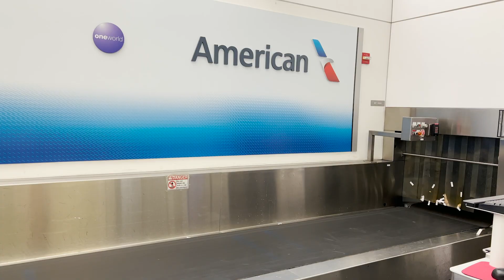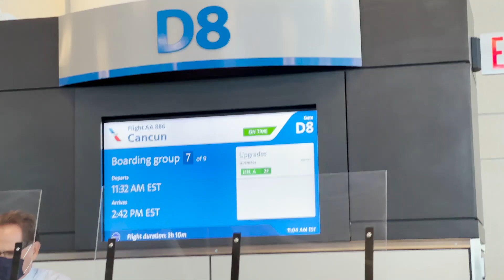I BOOKED MY MOM A TRIP TO CANCUN!!!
KEEP UP w/ ME: ✏︎ INSTAGRAM ✏︎ TWITTAH ✏︎ SNAPCHAT: @VickMont